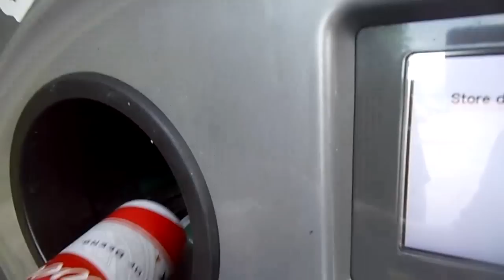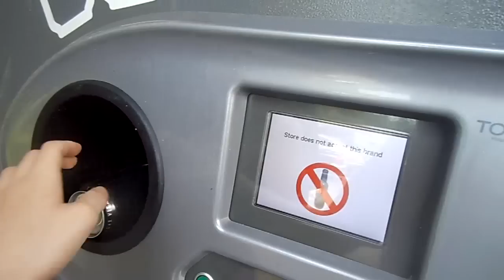First sight: Tomra T-53 Cans RVM at Western Beef in Staten Island, NY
This is the FIRST TIME a T-53 has been spotted at any Western beef. These machines were installed less than a week before this video. this is like finding a T-53 at walmart or any other store that only has Tx2s. This is the beginning of the end for Tx2s at A&J and Western beef stores. I was actually pissed upon finding this, since I expected to find Tx2s as usual. If your wondering where I got all those beer cans from, I found them on the staten Island ferry. This video was taken on Thursday, June 29, 2012 with a Nikon S6200.